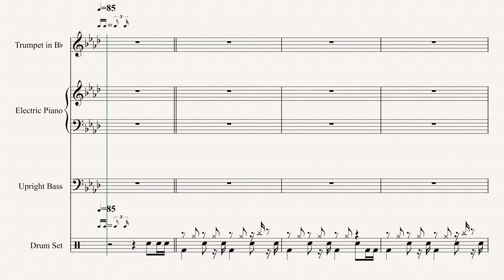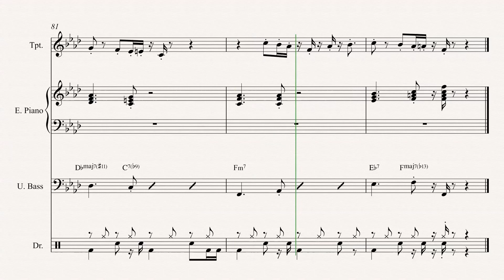song 18 (hot pocket)